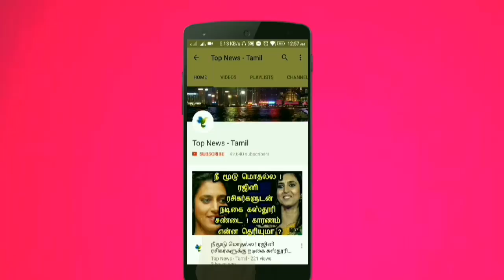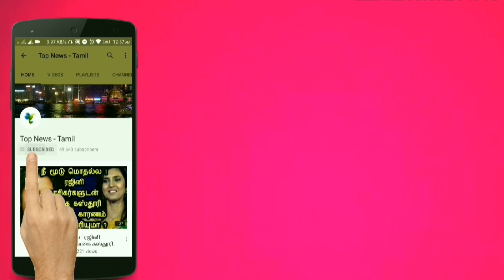தினமும் ஓரே ஒரு டம்ளர் இந்த சாற்றை குடிங்க அப்புறம் நடக்கும் அற்புதத்தை நீங்களே உணர்வீங்க ! Surakai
This video is about the medicinal benefits of eating bottle grout !